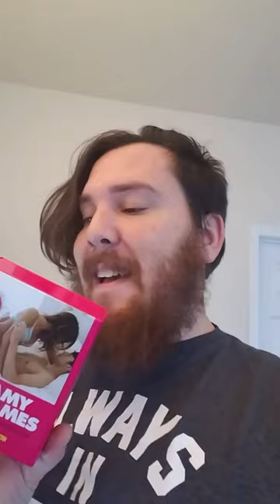Cosmo "Steamy Sex Games" .... Why God?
I begin my idiotic journey through the vanilla fantasies of the world's number 1 misleader of young women.